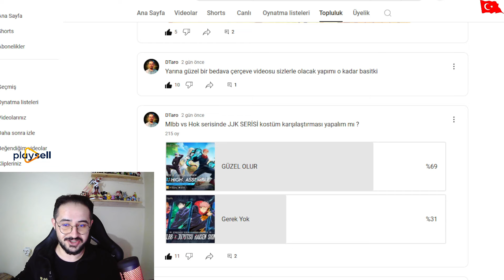HANGİSİ DAHA ? - JJK Serisi - Kostüm Karşılaştırma - Mlbb vs Hok - Moba Karşılaştırma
Hangisi Daha ?  serisine devam bu seferki karşılaştırmamız MLBB VS HOK da bulunan kostüm serilerinden jujutsu kaisen serisi kostümleri karşılaştırıyoruz 2 oyundada bulunan efektleri açısından harika görünen bi seri hangi oyun sizce bu animeyi oyuna daha iyi entegre ede bilmiş
İyi Seyirler.

ml - mobile legends - mlbb
hangisi daha ?
kostüm serisi karşılaştırma
moba anime skin
mlbb anime
hok anime
mlbb anime kostümler
hok anime kostümler
mobile legends anime kostümler
honor of kings anime kostümler
hok - Honor Of Kings
karşılaştırma
mobil oyun karşılaştırma
moba karşılaştırma
moba karakter karşılaştırma
mobil oyun karakter karşılaştırma
mlbb vs hok
hok vs mlbb
mobile legends vs honor of kings
mlbb jjk vs hok jjk
mlbb jjk
mobile legends jjk
hok jjk
honor of kings jjl
mlbb jujutsu kaisen
mobile legends jujutsu kaisen
hok jujutsu kaisen
honor of kings jujutsu kaisen
kostüm karşılaştırma
ml dtaro - mobile legends dtaro  - mlbb dtaro